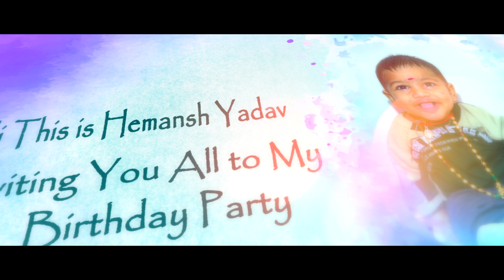Birthday invtations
save the dates and wedding promos neelima video mixing unit.sivaji 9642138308